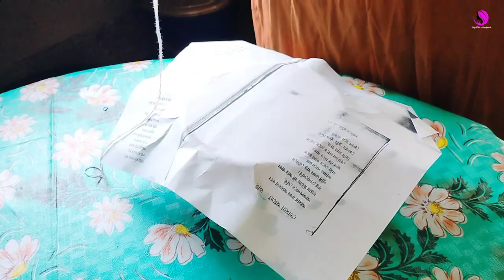আজ বানালাম আম দই/ সবাইকে খাওয়ালাম...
bengali vlog